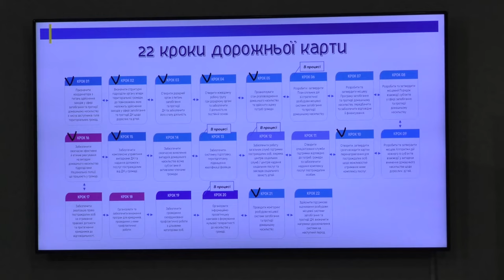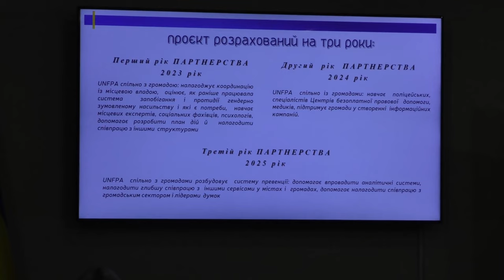Засідання координаційної ради з питань сімейної політики